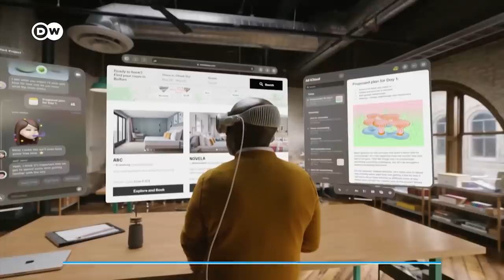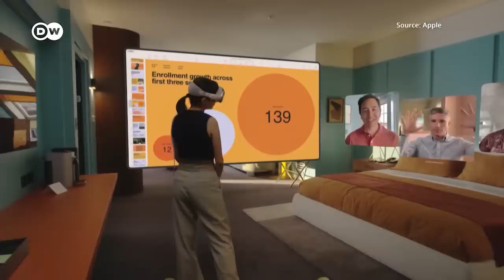Apple’s Vision Pro headset: Eye opener or flashy gimmick? | DW Business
It's Apple's first major hardware launch in almost a decade. The Vision Pro headset aims to set a new standard for virtual and augmented reality tech. But it comes at a price that's enough to make your eyes water.